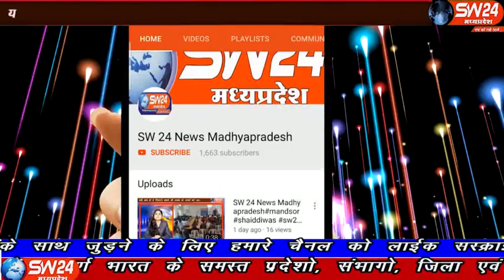sw24news khargone, 10.11.2019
वर्तमान समय में गरीब कन्याओं की कम खर्च में आसानी से शादी हो सके और कन्याओं को मुख्यमंत्री योजना के अंतर्गत लाभ मिल सके खरगोन से अजय तिवारी की रिर्पोट#sw24news